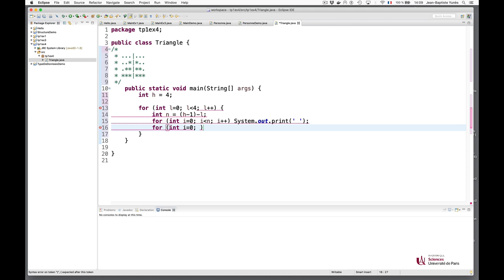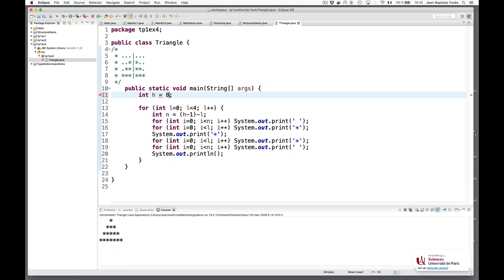Cours Java (2) : Un triangle en ASCII en Java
Un algorithme élémentaire pour dessiner un triangle à l’aide de caractères…